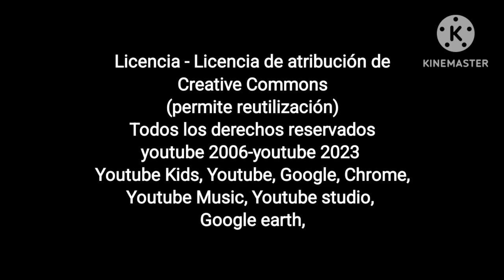Asalto al hotel - Los Robots pt3 T2 ||Familyproduction Oficial